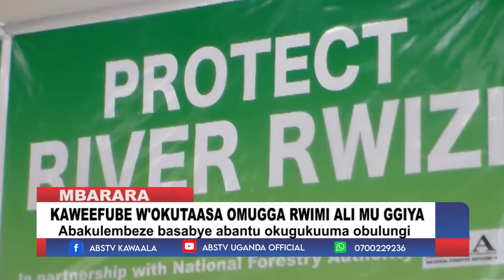Abakulembeze basabye abantu okukuma omugga Rwiz